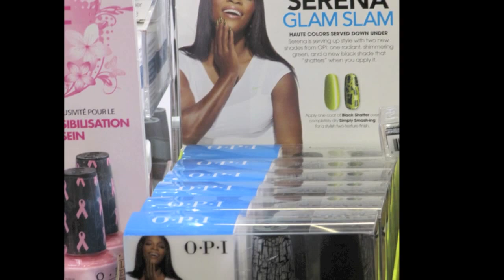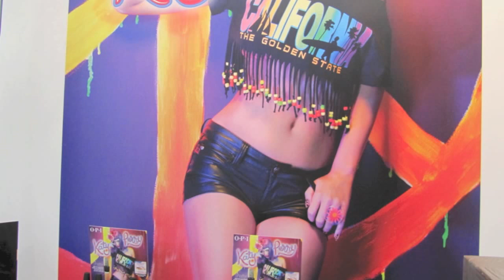Opi : Texas, Katy Perry, Pirates of Caribbean direttamente dal Cosmoprof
Scusate ho dovuto cambiare l'audio per problemi di copyright... :(

Speciale realizzato dallo staff di Trendynail alla Fiera Cosmoprof di Bologna 2011 presso lo stand OPI.

Vediamo da vicino le nuove collezioni TEXAS, Katy Perry e in anteprima la Pirates of Caribbean, il black shutter nero e argento glitterato ...